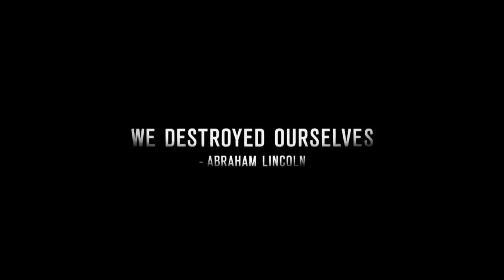Штурм Белого дома (2013) — русский трейлер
Фильм Штурм Белого дома 2013

Главный герой, молодой сотрудник госбезопасности по имени Джон Кейл, стремится получить работу в Белом Доме и впечатлить тем самым свою дочь Эмили. Собеседование, которое проводит давняя знакомая Джона, завершается неудачно, и Кейл не находит в себе силы сказать дочери правду. Однако это – далеко не единственная проблема, с которой придется столкнуться герою.

На Белый Дом нападает вооруженная группа террористов. На Капитолийском холме происходит взрыв, многие погибают, а туристы, отправившиеся на экскурсию по Белому Дому, оказываются заложниками злоумышленников. В их числе – Джон и Эмили Кейл, которые тоже решили осмотреть резиденцию президента – место, где, как думает Эмили, будет работать ее отец. Теперь главной задачей Джона является не только обеспечение безопасности своей жизни и жизни дочери, но и противостояние террористам, которые собираются расстрелять заложников, чтобы продемонстрировать серьезность своих намерений, и в конечном итоге избавиться от президента.

Год выпуска: 2013
Страна: США
Жанр: Боевик, Триллер

Режиссер: Роланд Эммерих
В ролях: Ченнинг Татум, Джейми Фокс, Мэгги Джилленхол, Джейсон Кларк, Ричард Дженкинс, Джеймс Вудс, Джои Кинг, Николас Райт, Джимми Симпсон, Майкл Мерфи

Штурм Белого дома 2013 трейлер